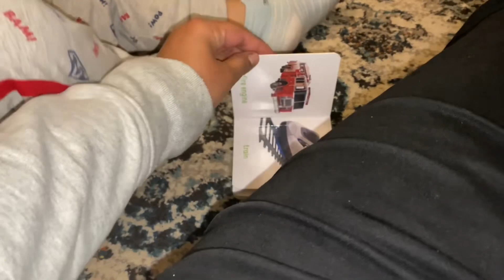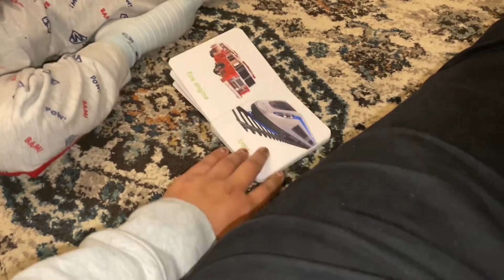My Son’s Development And Learnings ~ Nursery Update Part -1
If you like this video give It a big thumbs up and share It.  😍